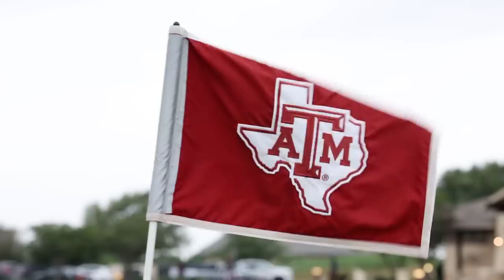Quest for 30 PGA TOUR cards begins | One Shot Away Ep. 1 | Season 4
In Episode 1 of One Shot Away, “Passport Required," the quest for 30 PGA TOUR cards kicks off in the Bahamas, as Chandler Phillips’ season gets off to a dream start. Pierceson Coody cements his phenom status with a playoff victory in Panama. Chris Gotterup and Wilson Furr heat up in Savannah, while Alex Scott fights for starts each week as a conditional member.

One Shot Away is a six-episode CBS docuseries chronicling the ups and downs of life on the PGA TOUR’s premier pathway circuit, through the lens of Korn Ferry Tour players. Cast members include University of Oklahoma’s Chris Gotterup, twin brothers Pierceson and Parker Coody, the University of Alabama’s Wilson Furr, Sweden native and Campbell alum Pontus Nyholm, and more.